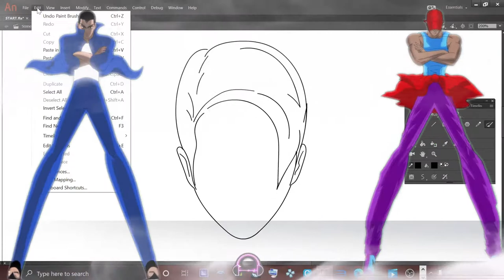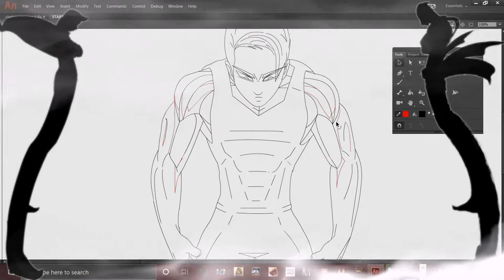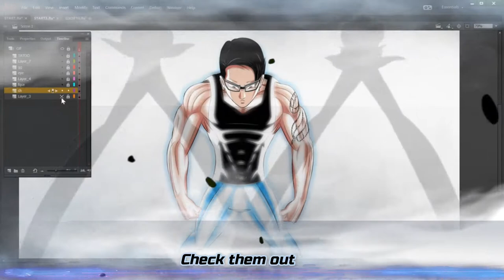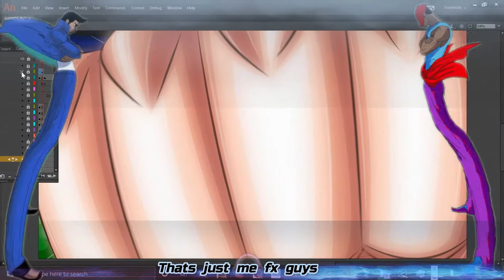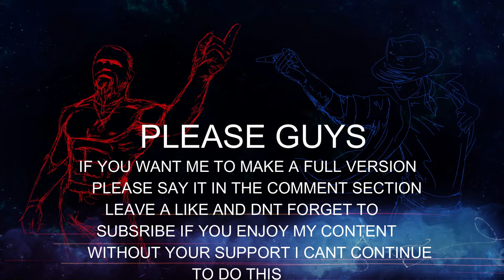The making of intro Dragon Ball Z Style For a Youtuber, ft Techno viking and Micheal Jackson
Call me FX or furious GX, This is  my process of making a dynamic DBZ style of intro for youtuber name clothespins, including an animated  break dance of Techno Viking  feat  Micheal Jackson  my version. plus few scenes of my own upcoming animated  combat  series that goes beyond combat god level which was made by juanzou my self made rival lol. its sad that jhanzou traced to make combat gods.   however the making of this intro plus the pandemic has seriously delayed me.  but its still on the way.
checkout my first trailer that i decide to update to beyond combat gods level , note that this trailer is noting compared to what am working on right now